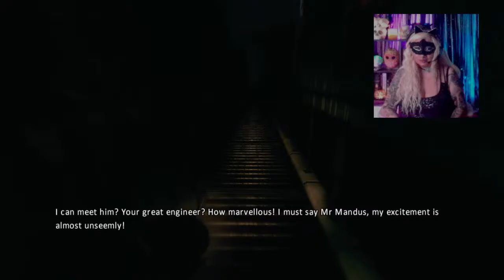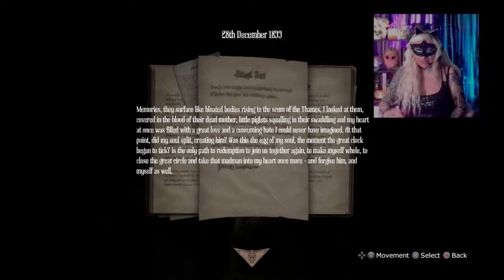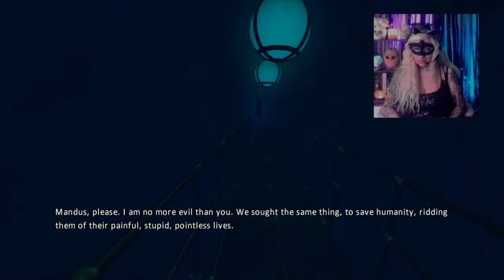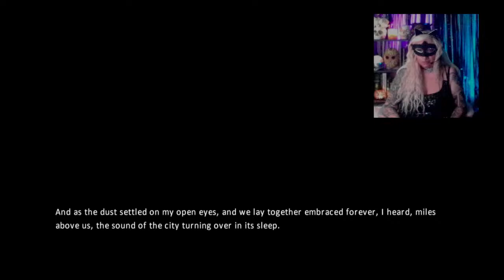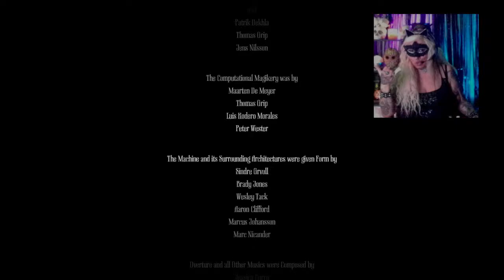Saving The City From Pigs|Amnesia Part 3|FaceCam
☜♥☞ мιѕтяєѕѕ σf ∂αякиєѕѕ☜♥☞
🎭Join the Masquerade 🎭
Greetings Beautiful Vamps !
Gaming is my Passion & Venetian masks
I am A Streamer / Content Creator ,  Love to Entertain, Put a smile on your face, and Share my gameplay (Horror & FPS) Games.
 If you Drop by my Live stream expect a Masquerade 🎭

REMEMBER WE DON’T PLAY GAMES TO ESCAPE THE REALITY WE PLAY TO REWRITE IT
WE’RE THE ESPORTS PROFESSIONALS AND THE PUBSTARS
THE 1 HP HEROES AND THE BOTTOM OF THE SCOREBOARD ZEROS. THE STREAMERS AND THE DREAMERS
WHETHER YOU WIN, LOSE OR RAGEQUIT THATS ALL ON YOU
BUT REMEMBER THAT REALITY IS NOT A LIMIT

ATTENTION: Use of any still images video outtakes rebroadcasting or re-transmission of any or all of the content on this Channel is strictly prohibited without permission By MistressOfDarkness. Any such violations or deemed violations, will be  prosecuted under national and international intellectual & commercial property laws.